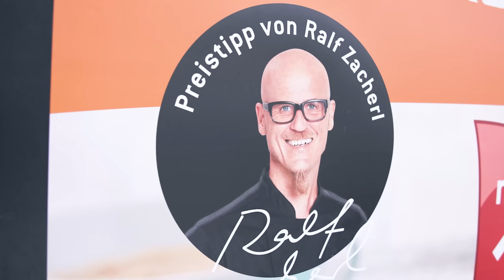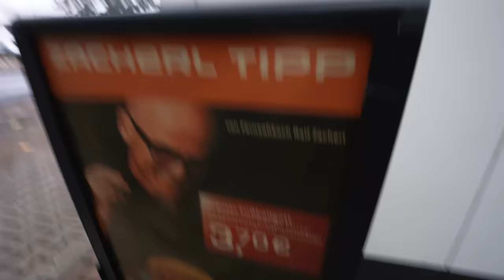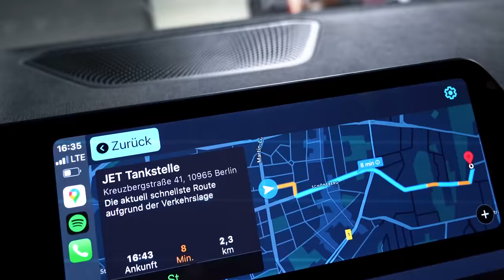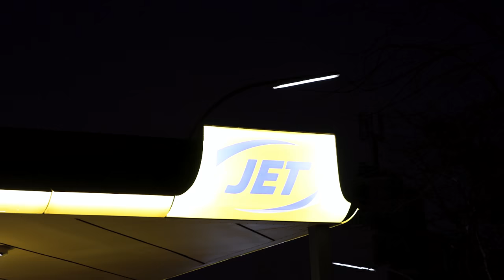Ralf Zacherls TANKSTELLEN BURGER| TV-Koch im Direkten Vergleich mit ESSO und JET!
Der Fernsehkoch Ralf Zacherl vertreibt seit einiger Zeit unter seinem Namen Burger und Backwaren in der bekannten Tankstelle Hem! Ich vergleiche seinen Burger mit dem Sortiment anderer Tankstellen!

Meine Produkte:
Saftig-Shop.de
Code: Holle10
Gute Arbeiter:
Feinschnitt, Finales Video: Filmjohann